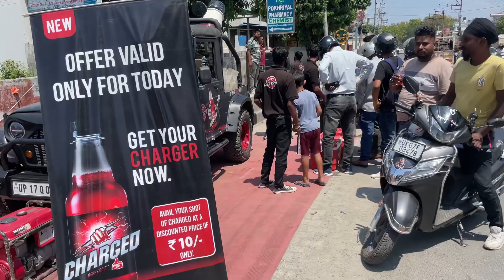Charged energy drinks promotion in 6 no. Puliya dehradun || thumbs up drink